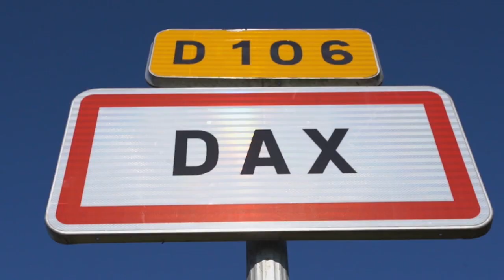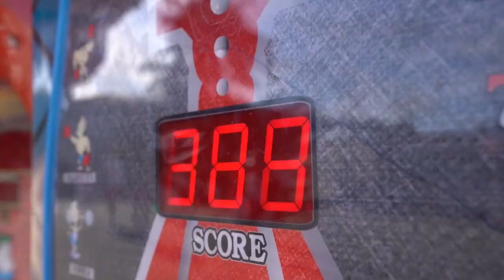Dax, la Feria ! le film officiel 2019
Revivez les meilleurs moments des fêtes de Dax 2019 en vidéo. Rendez-vous en 2020 pour des fêtes toujours plus belles ! Programme vidéos et infos pratiques sur daxlaferia.fr